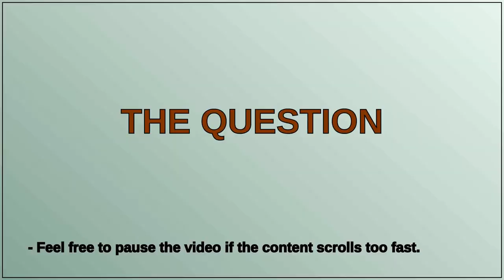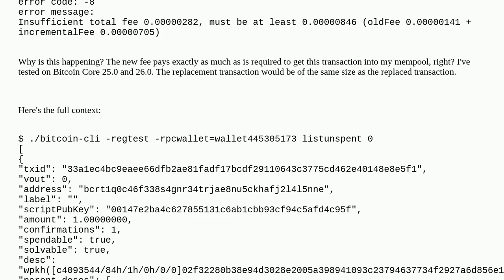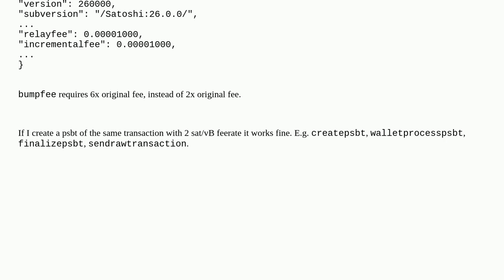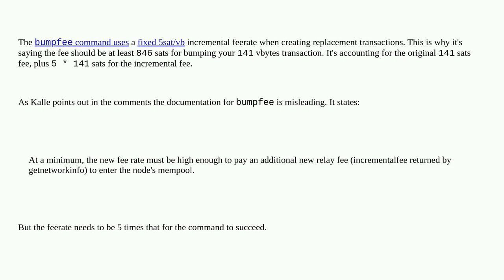Bitcoin: Why won't bumpfee accept my new fee_rate?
Why won't bumpfee accept my new fee_rate?

A special thanks goes out to the community

  json-rpc bumpfee